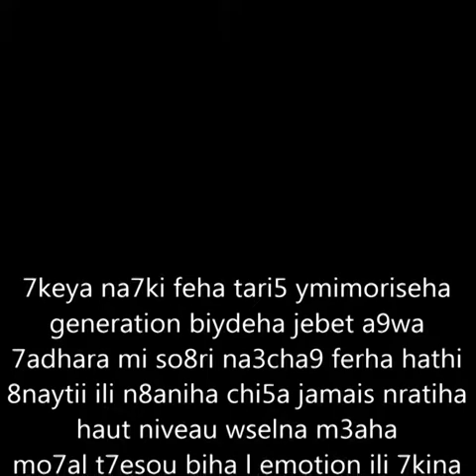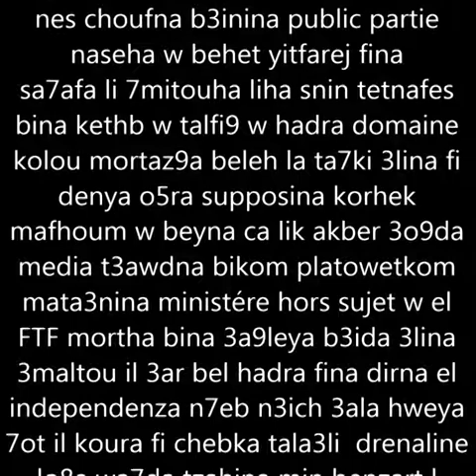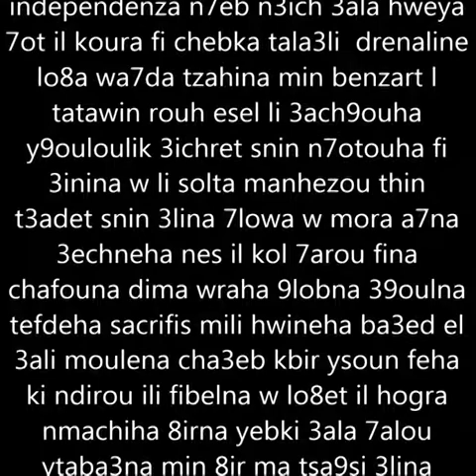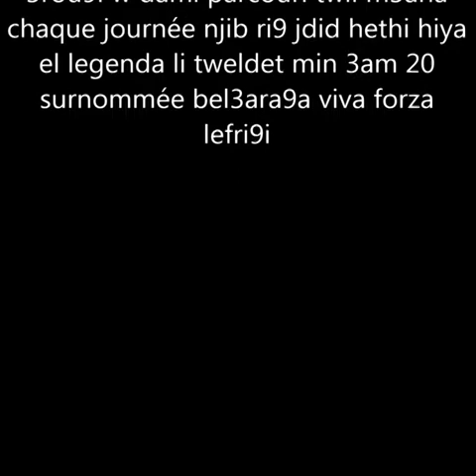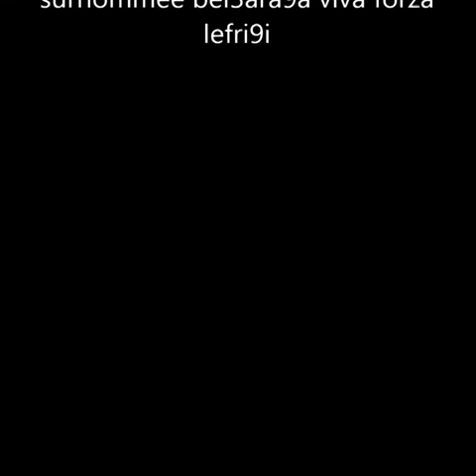Club africain -music virage-* 2015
من أفضل أغاني النادي الافريقي